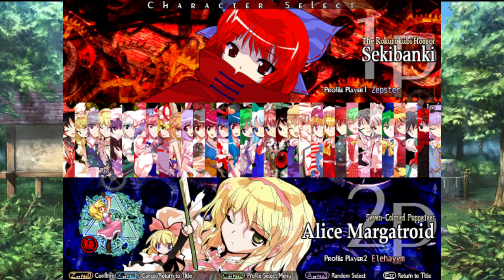Touhou Feud - Touhou Hisoutensoku [3]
This time we're playing with both Zeppy and Jose and it goes pretty well I'd say. Modsoku 2 continues to be really fun.